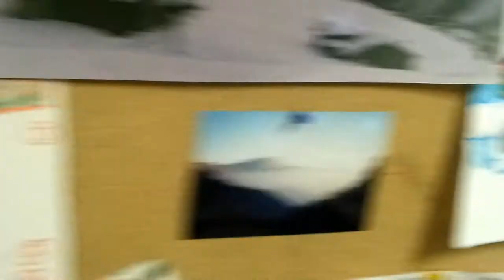[promo] venerdì 19/12/14 live rap session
Venerdì 19 Dicembre diretta radio dedicata ai ragazzi e alle ragazze del laboratorio di scrittura rap promosso in biblioteca di Baggio nell'ambito del progetto "Cittadino Comunità in zona 7"

Ascoltaci dal sito o con Tunein dal tuo smartphone o tablet